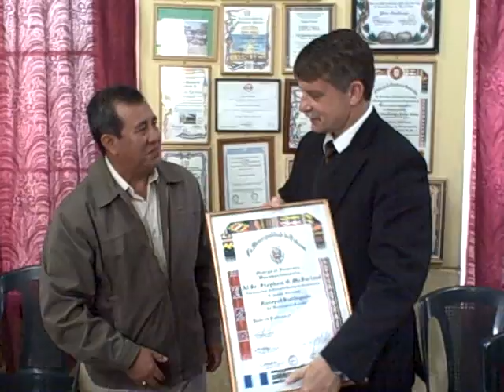Visita Embajador Estados Unidos, Corpus Christi, solicitud y reconocimiento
Patzún, Visita Embajador Estados Unidos a la Municipalidad de Patzún el día de Corpus Christi, junio 2011